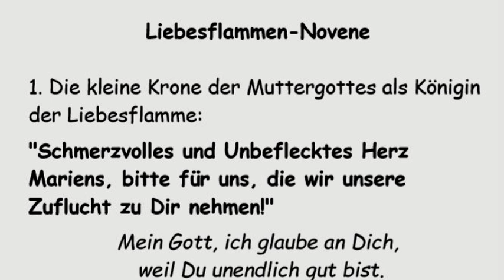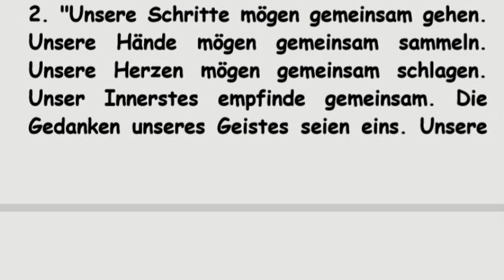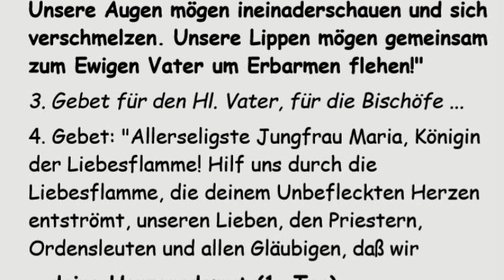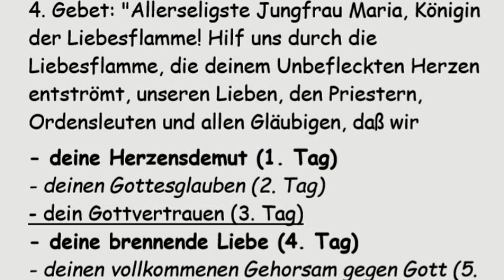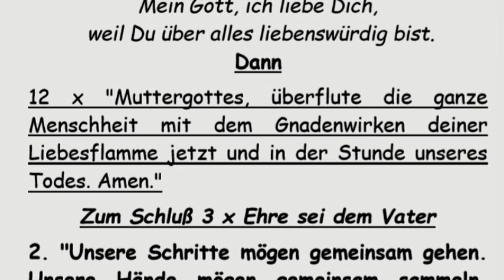9. Tag Liebesflammen-Novene